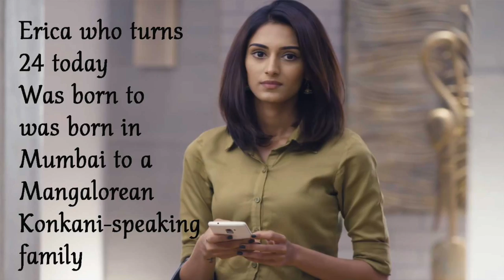Happy Birthday Erica | Kuch Rang Pyar Ke Aise Bhi Star Turns 24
Erica Fernandes who turns 24 today, was born in Mumbai to a Mangalorean Konkani-speaking family and brought up in Mumbai, and her parents, Ralph Fernandes, a model and interior designer, and Lavina,[3] had originated from Mangalore, Karnataka. She did her schooling from Holy Cross High School, Kurla and completed her college from SIES College of Arts, Science, and Commerce, Sion. For further studies, she pursued her Bachelors in Arts from St. Andrew's College, Mumbai but dropped out to pursue her modelling career.

She won millions of hearts through her role as Dr. Sonakshi Bose in the serial Kuch Rang Pyar Ke Aise Bhi.